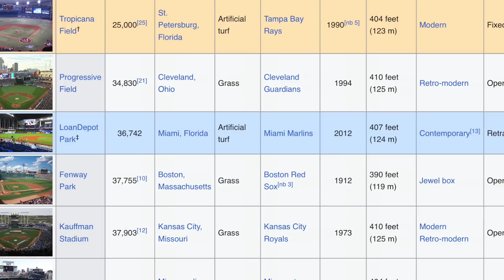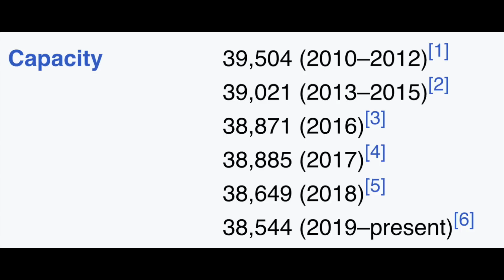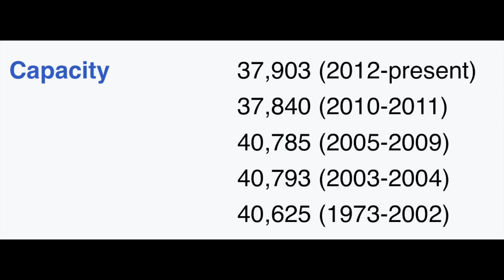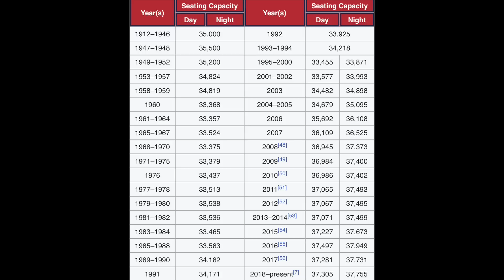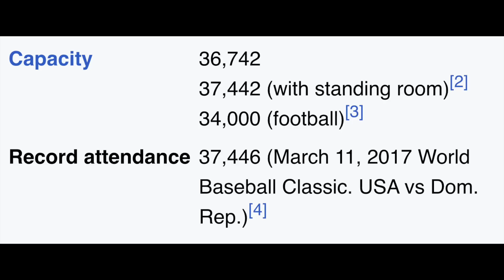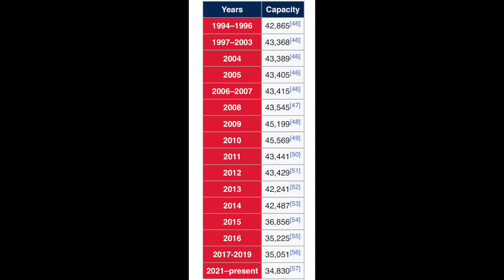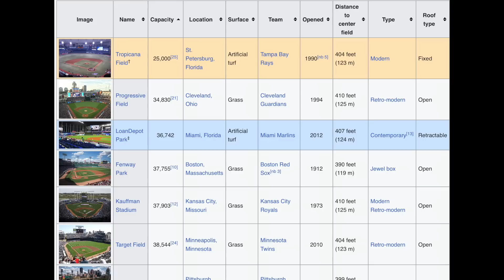5 Smallest Stadiums in MLB (2023)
Discussing the smallest stadiums in MLB (2023 edition)